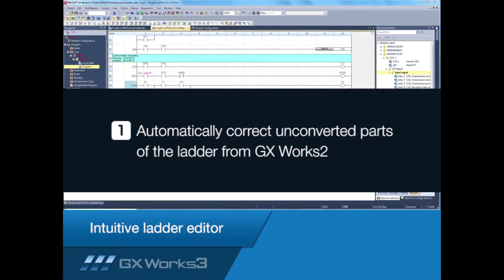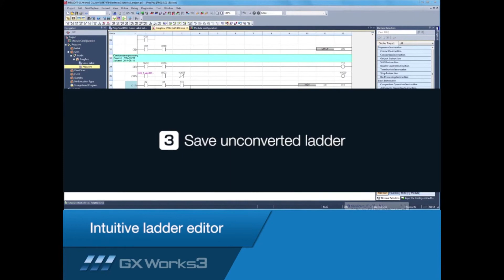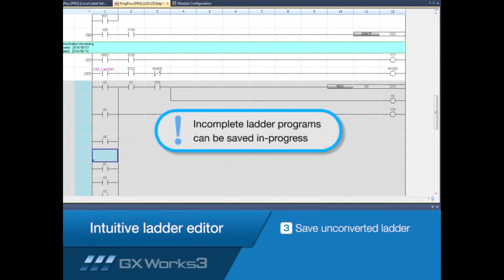Mitsubishi Electric Quick Tips GX Works3 Ladder Editor